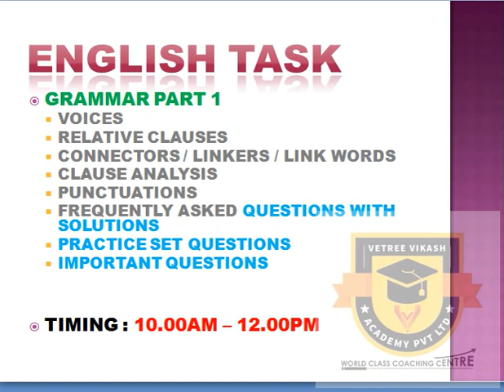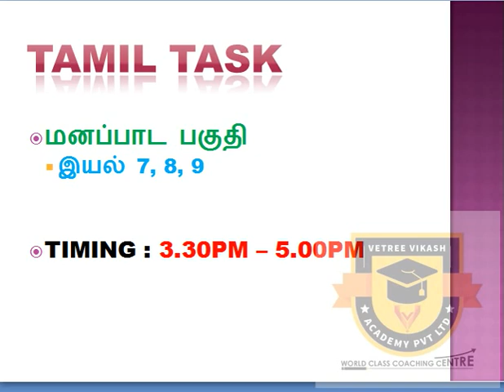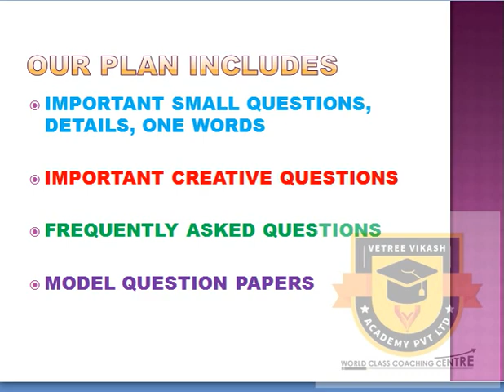MAY 31 REVISION PROGRAM | FULL PORTION STUDY PLAN | 10TH PUBLIC EXAM| ALL SUBJECT IMPORTANT QUESTION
கவலையை விடுங்கள்

9TH, 10TH, 11TH & 12TH STUDENTS

மாதம் கட்டணம்
9TH, 10TH மாணவர்களுக்கு ரூபாய் 400./- ,மட்டுமே

11TH, 12TH மாணவர்களுக்கு ரூபாய் 500./- ,மட்டுமே

மேலும் விபரங்களுக்கு :
VETREE VIKASH ACADEMY PVT LTD
6, SENTHIL NAGAR, MADURAI – 14